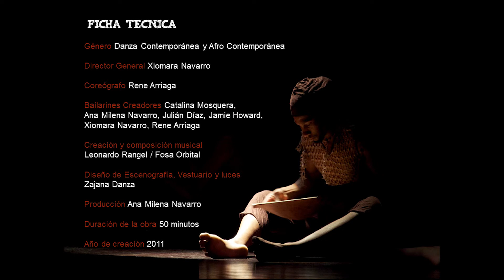Trailer Alabao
Obra de danza Contemporánea y Afro Contemporánea, que visibiliza la masacre de Bojaya- Chocó.
Coreografía Rene Arriaga
Dirección General Xiomara Navarro.